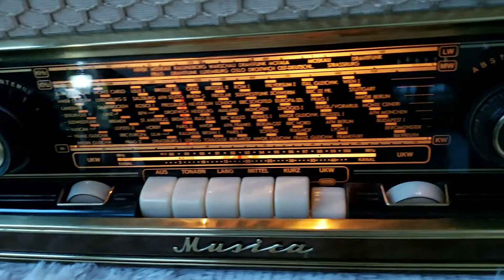radio vintage graetz